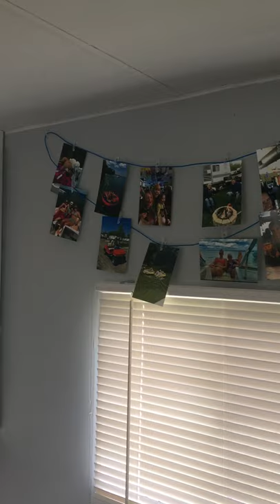Remodeled 2001 Fleetwood Prowler Camper